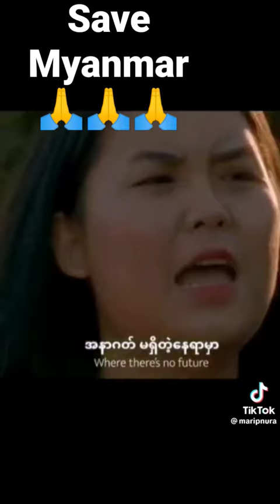April 17, 2023